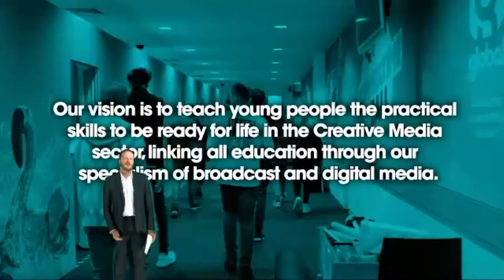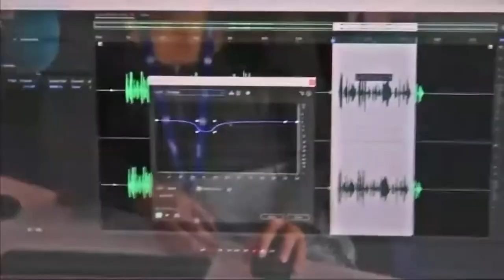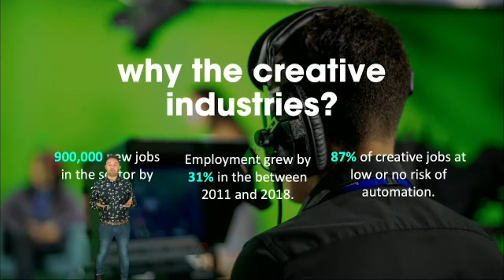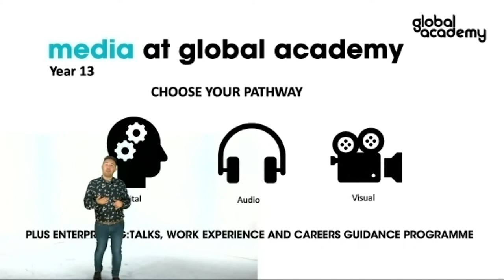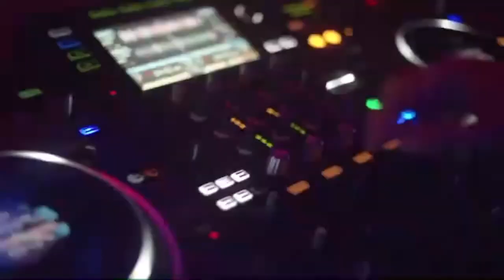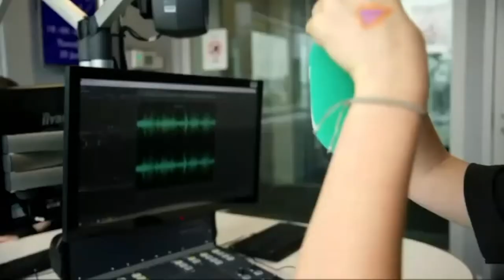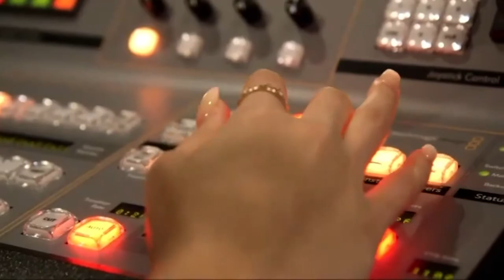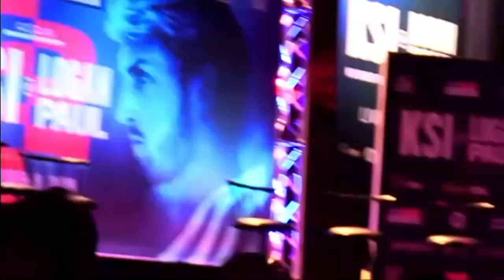Virtual Open Event for Year 12 Entry | Global Academy